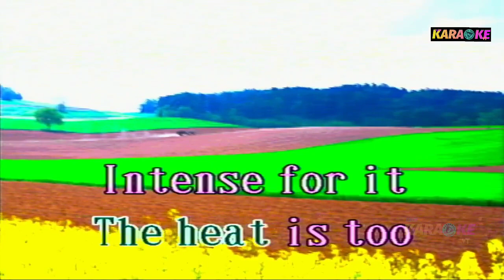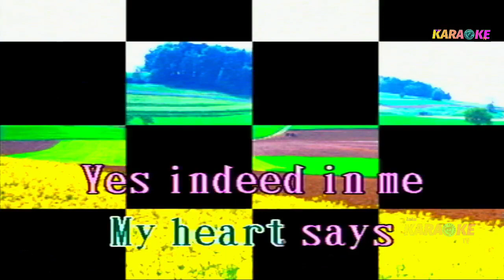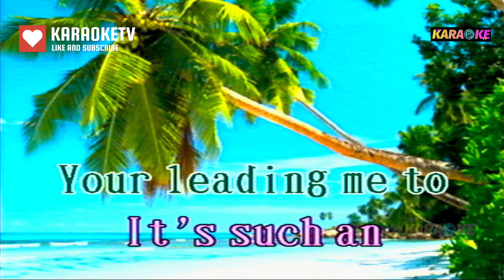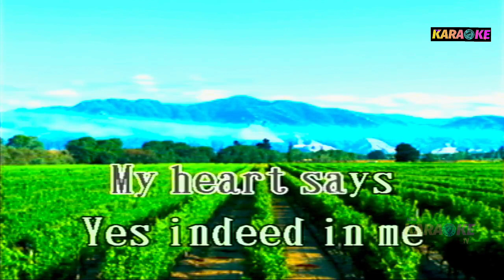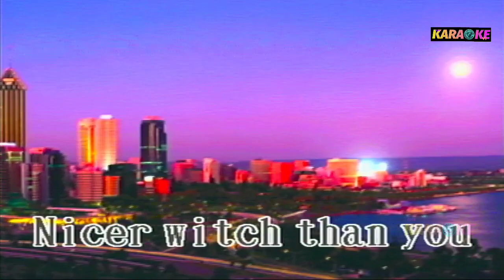WITCHCRAFT - FRANK SINATRA KARAOKE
FRANK SINATRA COVER SONG